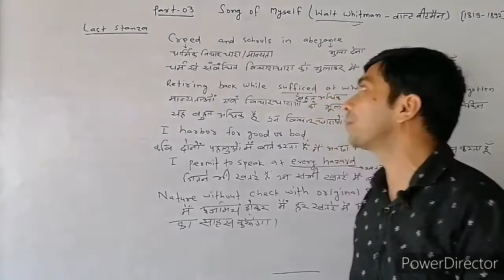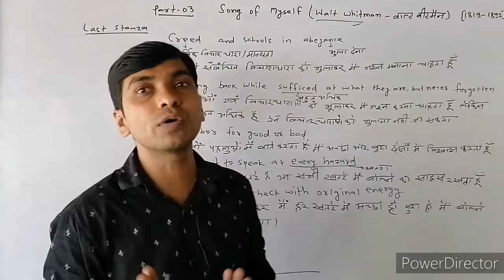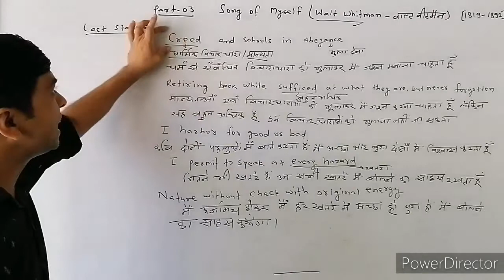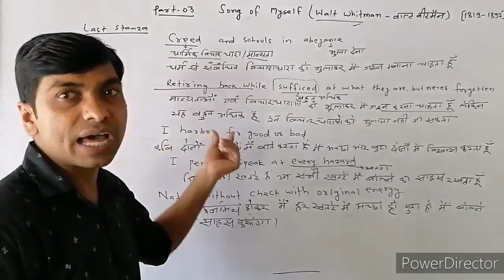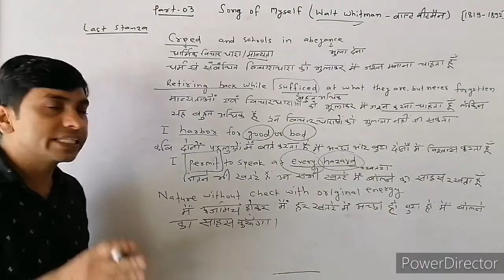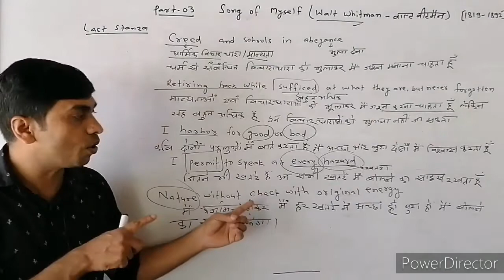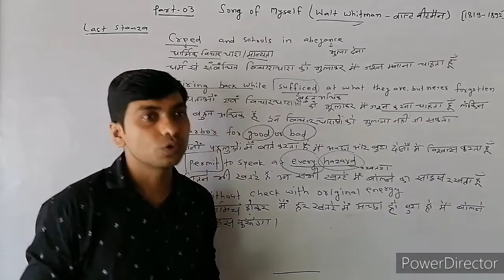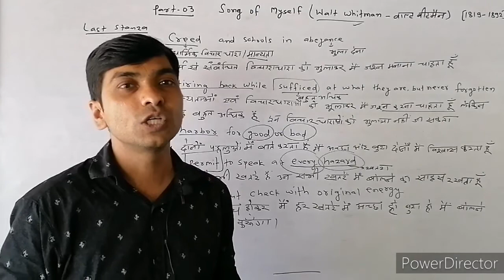Song of myself part 03